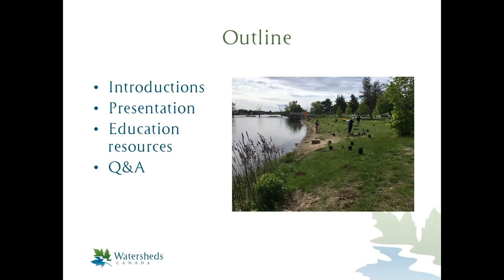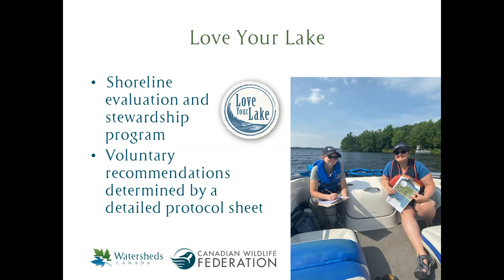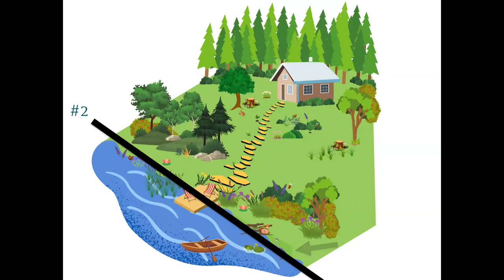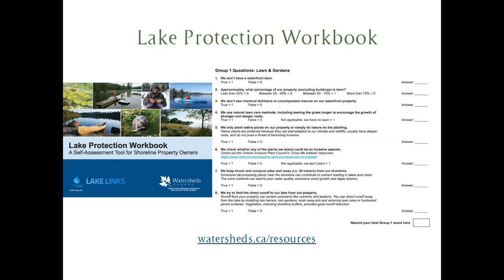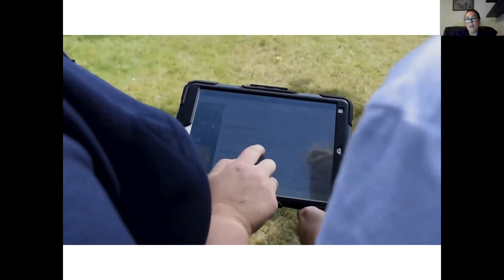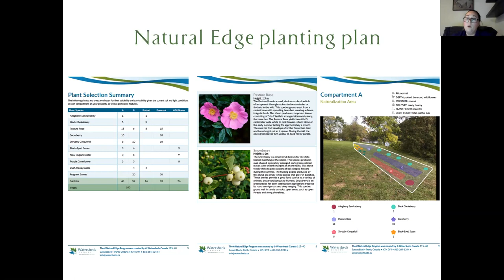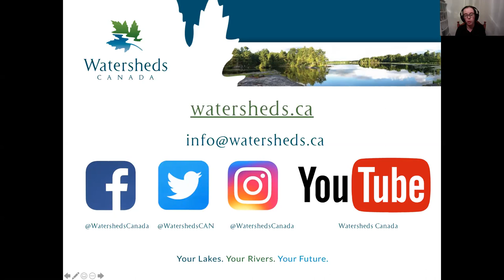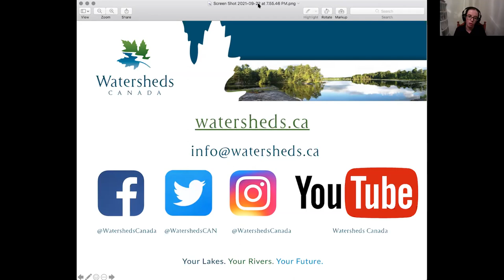"How to Assess Your Property to Help Protect Freshwater Health" webinar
Recorded on Wednesday, September 22, 2021.

Have you ever wondered how to naturalize your shoreline? What should you and your family be looking for on your property that might impact water quality and wildlife habitat availability? Chloe and Monica from Watersheds Canada will walk you through a property assessment to show you what our staff look for on a property that can help protect freshwater health and provide crucial habitat for wildlife. This is a free, family-friendly webinar.

This webinar is part of a project generously funded through Wildlife Habitat Canada's Community Conservation Action Program.